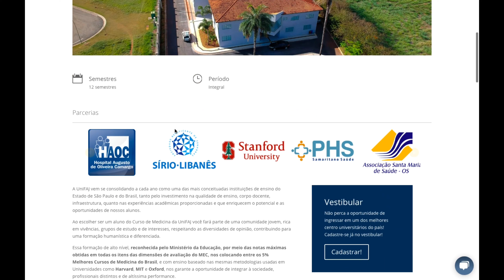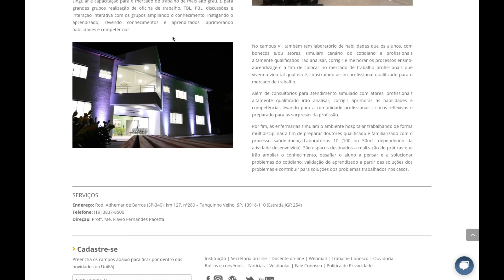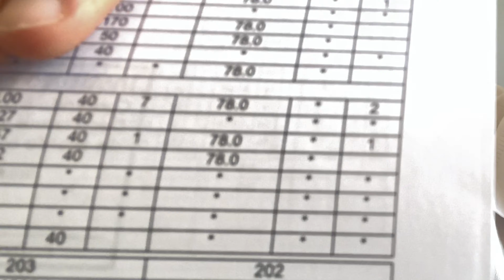Mostrando MINHAS NOTAS DA ESCOLA antes de passar 15x EM MEDICINA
Vejam minhas notas da escola antes de passar no vestibular de medicina 15x .

Quer fazer medicina? Vestibular de medicina UNIFAJ